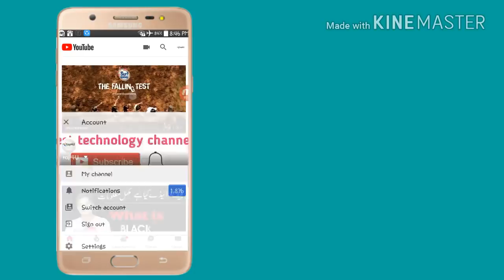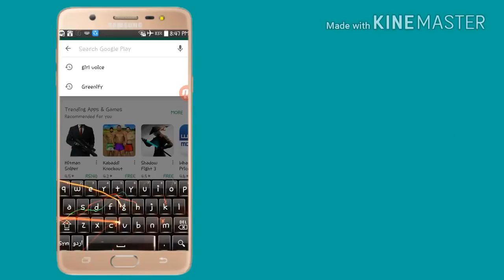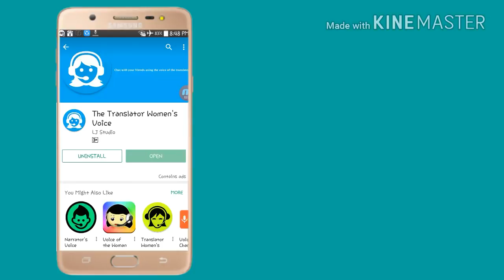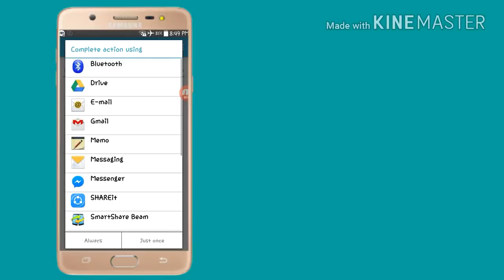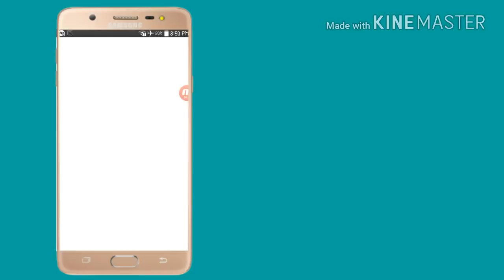March 14, 2020